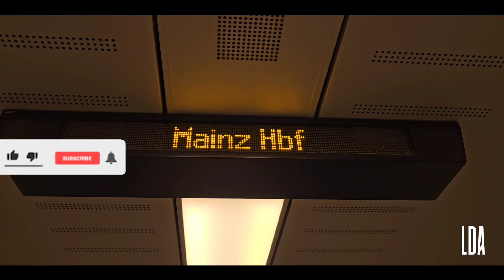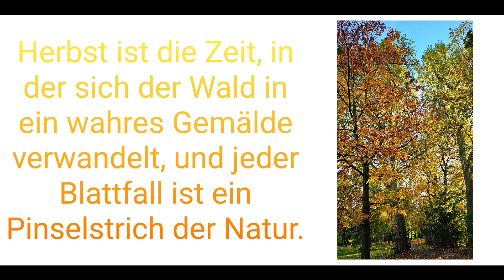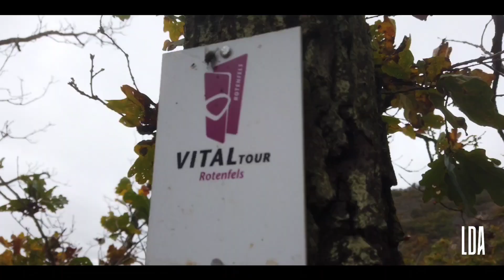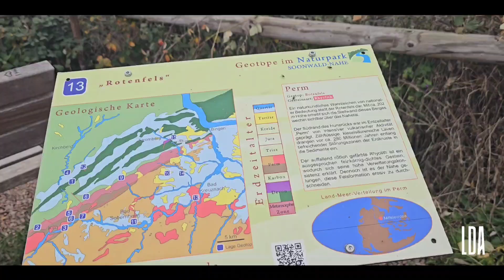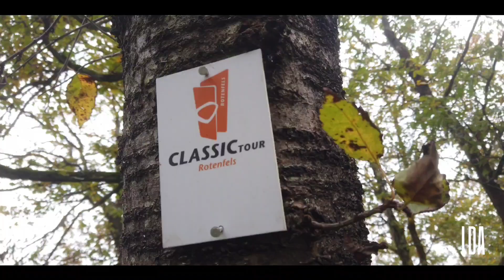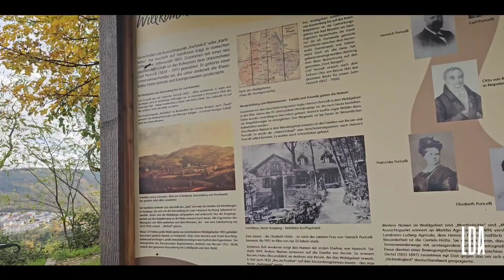DER ROTENFELS | herbstliches Wanderparadies | Vitaltour im November